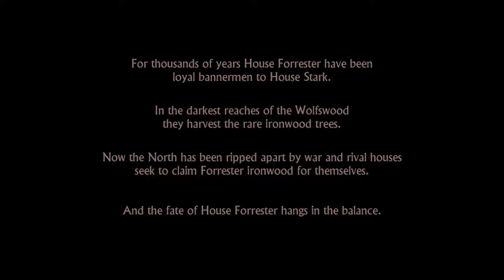Game of Thrones: Episode 1 - Iron from Ice (Full-Length)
Hey everyone, Microsoft had the first episode for free so I decided to try it out.  Hope you enjoy and let me know what decisions you made down below!!
"The Squad"

PreezyCup: Coming Soon!!